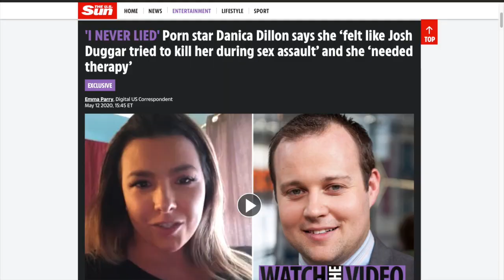Josh Duggar Loyalty Song Music Video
I was bored so I wanted to remind people how "loyal" Josh was!